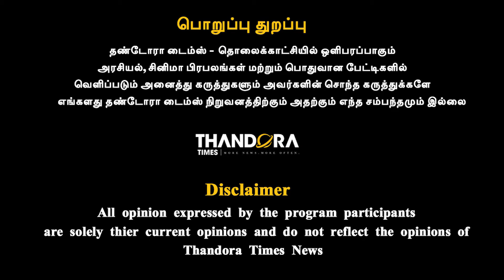கமல் வெறும் அறிக்கை மட்டும்தான் கொடுப்பார், தலைவர் திருமா போன்று வர முடியுமா? - Senkodi Interview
கமல் வெறும் அறிக்கை மட்டும்தான் கொடுப்பார், தலைவர் திருமா போன்று வர முடியுமா?